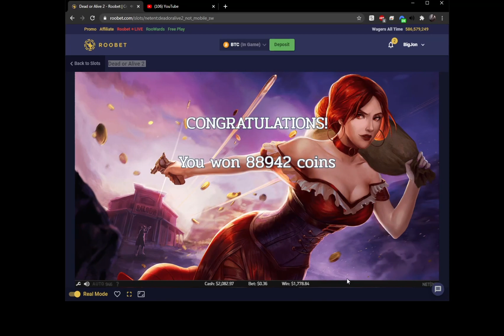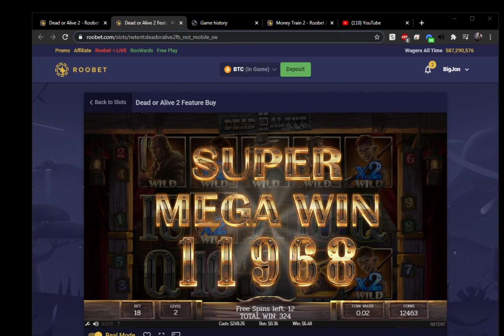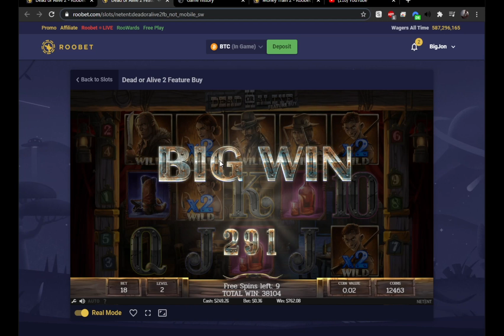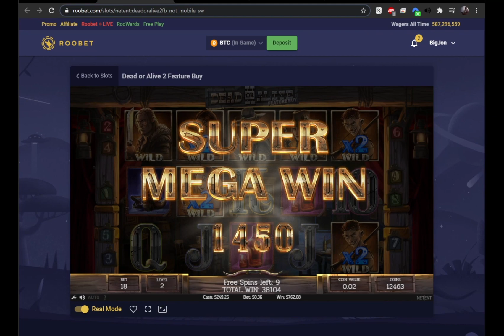UNBELIEVABLE DEAD or ALIVE 2 THREE WILDLINE BONUSES on the SAME DAY!!! Over 21,000x Combined!!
I don't know WHAT happened but this is my best slot day EVER... These all happened on the SAME DAY within 24 hours, hitting the elusive wild line on this slot, and only on a 36 cent bet at that! Had to put them all together on one - This all happened on roobet and i honestly can't believe it. TRUST ME, I cashed out LIVE ON STREAMS, LOL. The 1st was around 5;50AM, 2nd around about 6PM and the last around midnight. BEST